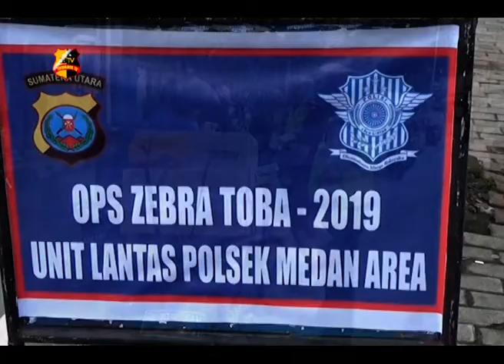OPERASI ZEBRA 2019 POLSEK MEDAN AREA